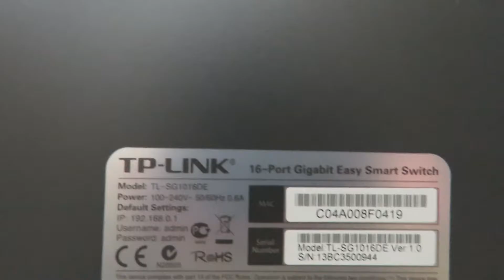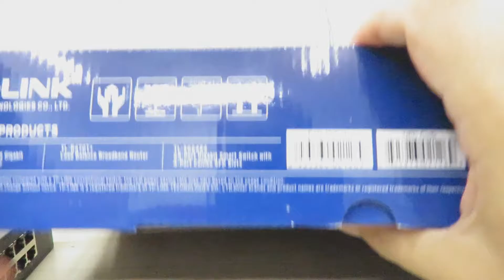2º Switch Easy Smart Gigabit de 16 Portas TP Link TL-SG1016DE